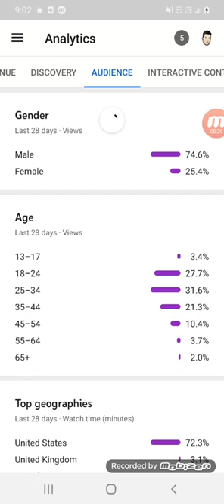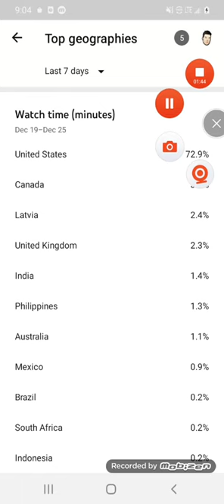requested video on my channels demographics and geographic clicks